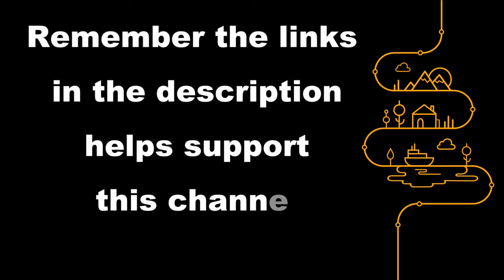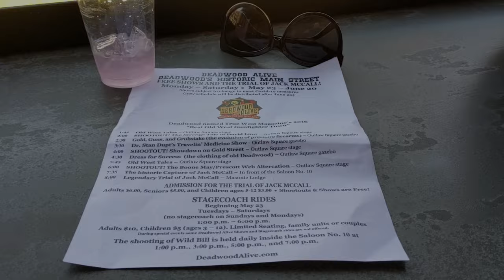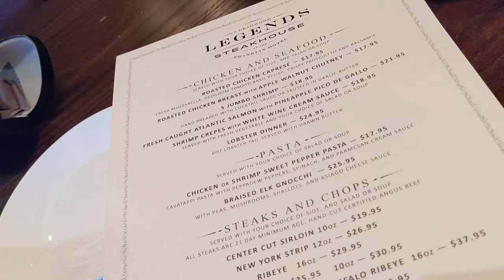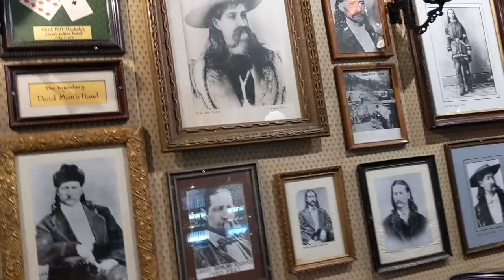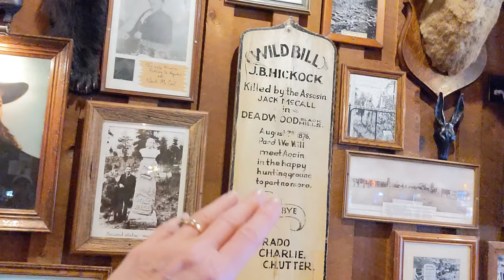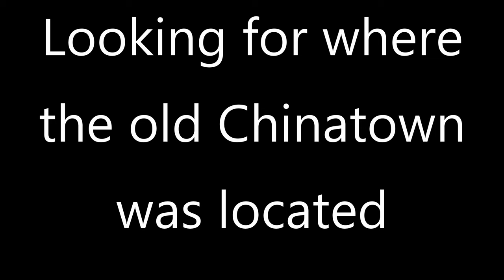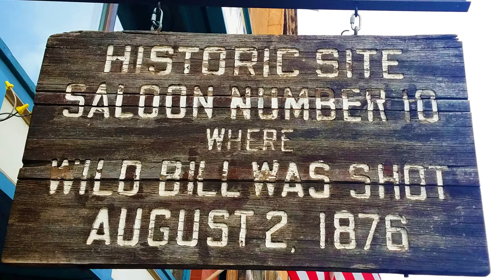Strolling Deadwood South Dakota’s Historical Main Street | Black Hills Travel Guide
Strolling Deadwood South Dakota’s Historical Main Street. We traveled to the Old West mining town of Deadwood, South Dakota in the Black Hills. Come with us as we walk the streets of the Deadwood's Historic Main Street to show you some of our favorite bars and spots in the wild town of Deadwood, South Dakota. Make sure to check out our South Dakota & Black Hills playlist. We have several videos on Deadwood and its many sites and history. See links to movie and books below. Our Top 10 things to do around Mount Rushmore [Rapid City, Deadwood, Badlands, Black Hills] James and Laurent's World Travels, Bob & Tam's Excellent Adventures, Deadwood, Deadwood SD, Deadwood South Dakota, Deadwood movie, HBO Deadwood, Sturgis 2020, Sturgis bike rally, Sturgis motorcycle bike rally, Deadwoood SD Casino, Deadwood SD History, Hawk Girl, Black Hills, TOUR OF DEADWOOD SOUTH DAKOTA AND SALOON #10, A Tour through the Historic Town of Deadwood South Dakota, Our Top 10 things to do around Mount Rushmore, Vacation Travel Guide Expedia, Rapid City, Badlands, deadwood gem saloon, Mt Moriah cemetery, deadwood Chinatown, deadwood Chinatown, Deadwood casinos, Black Hills Travel guide, Black Hills Travel tips, South Dakota Travel Guide, Deadwood live cam, Deadwood trailer, Seth bullock, The Gem, Al Swearengen, The Real Reason They Canceled Deadwood, Ian McShane Describes His Feelings Around the Abrupt Cancellation of Deadwood, The Disturbing True Stories That Inspired Deadwood, Timothy Olyphamt talks Deadwood, best places to stay near mount rushmore, Deadwood town, things to do in Deadwood SD, History Hunters, wonderhussy,

Photo/video credit
Unless credited on Colorado Martini’s web site, public domain, CC0, or in this video’s description. All photos and video are the property of Colorado Martini Publishing LLC. And are the sole copyrighted property of Colorado Martini Publishing LLC. You are not allowed to use any of our footage and images without the written permission from Colorado Martini.   All other credits can be found at Colorado Martini’s

We have made every effort to cite all photos & videos that are not owed by Colorado Martini. Any photo or video within this video not owned by Colorado Martini is either public domain, permission given through Creative Commons, or permission has been given by owner. Permission has been granted by individuals in the video to be filmed. Otherwise, the individual is blurred out or is not recognizable in the filming.

This video and description contain Amazon, Groupon or Booking.com affiliate links, which means that if you click on one of the product links, Colorado Martini Publishing LLC receive a small commission. Thank you for the support!